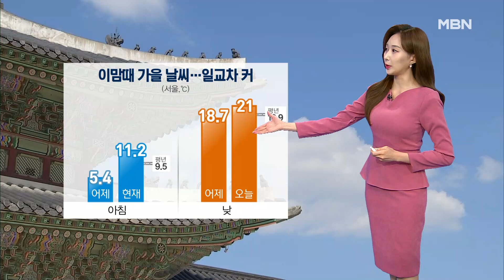[날씨]이맘때 가을 날씨, 일교차 커…오전까지 내륙 곳곳 안개 [굿모닝 MBN]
[1]오늘 아침 짙은 안개를 주의하셔야겠습니다. 현재 내륙 곳곳으로는 가시거리가 200m도 채 되지 않아 시야가 답답한 곳이 많고요. 광주공항에는 저시정 경보까지 발효 중입니다. 오전까지는 이렇게 곳곳에 안개가 남아 있을 것으로 보여서 운전하실 때 조심하셔야겠습니다.

[2]오늘은 어제보다 기온이 올라 평년 이맘때 날씨를 보이겠습니다. 다만, 여전히 일교차는 크게 벌어지는 만큼 옷차림에는 신경 써주셔야겠습니다. 현재 서울의 기온 11.2도로 어제 아침보다 6도가량 높게 출발하고 있고요. 한낮에는 21도까지 오르면서 평년 기온을 2도가량 웃돌겠습니다.

[위성]오늘 오후 한때 수도권과 강원 영서, 충청지역에는 빗방울이 떨어지겠고요. 강원 동해안에는 건조주의보가 이어지고 있어 화재예방에 유의하셔야겠습니다.

[현재]지역별 현재 기온 보겠습니다. 대전 8.3도, 부산은 14.1도 나타내고 있고요.

[최고]한낮에는 대부분 21도 안팎까지 올라 어제보다 1~3도가량 높겠습니다.

[주간]내일 오전부터 모레 새벽 사이 수도권과 강원 영서, 충청 북부에는 가끔 비가 내리겠습니다.

[생활정보]가을이 깊어갈수록 가을 산의 단풍색도 짙어지고 있습니다. 사계절 중 이맘때 산 풍경이 가장 아름다운데요. 등산하기 어느 때보다 좋은 시기지만, 안전한 산행을 위해서는 주의해야 할 것들이 있습니다. 먼저, 등산 전 15분 정도 가벼운 스트레칭은 필수고요. 탈수로 인한 사고를 예방하기 위해 산행 중에는 수시로 수분을 섭취해야 합니다. 일교차가 큰 가을철인 만큼 체온조절을 위한 여벌의 옷을 꼭 챙기셔야 하고요. 가을철 산길은 낙엽으로 덮여 있기 때문에 산행 시에는 등산지팡이를 활용해야 합니다. 또, 낮의 길이가 짧아진 것을 감안해 하산 시간을 앞당기는 것이 좋겠네요. 지금까지 날씨와 생활정보였습니다.